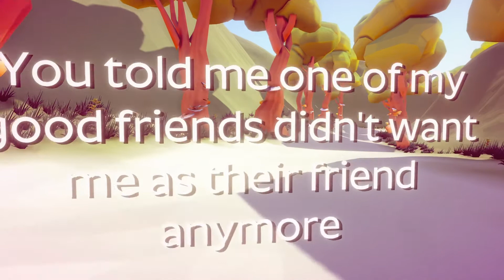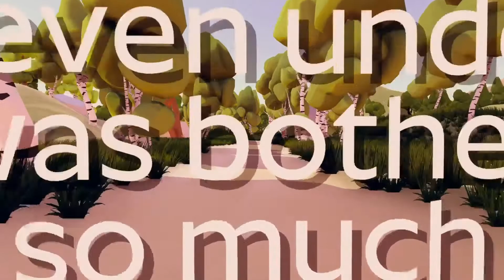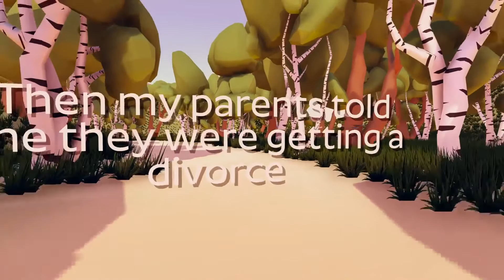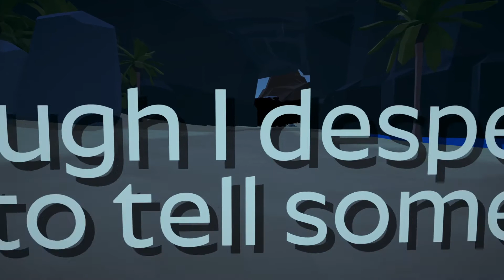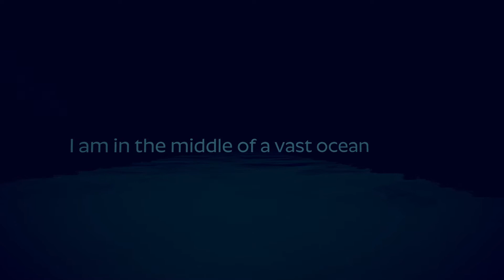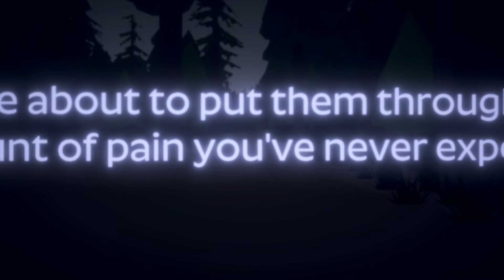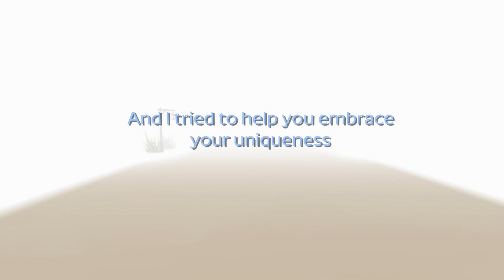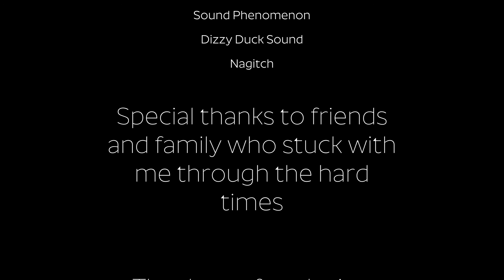Drowning- 100% Walkthrough (All Endings + Platinum Trophy Guide)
This game is about someones personal struggle with mental health. If anyone watching this feels like there is no hope. Please reach out, help is available 24/7. Always remember there are people who love you. The world is such a beautiful place with you in it. 💚